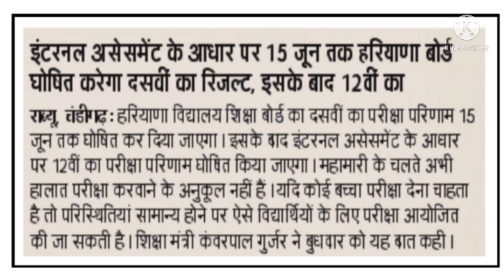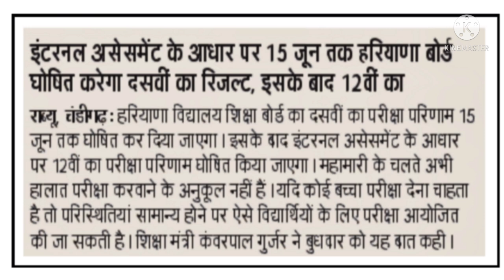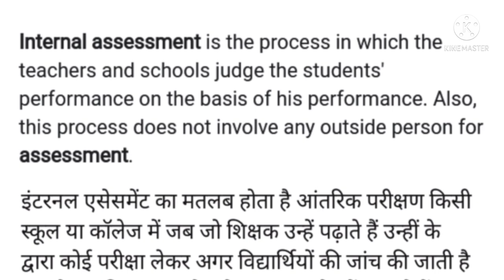HBSE BOARD 10th Result 2021 || हरियाणा बोर्ड दसवीं रिज्लट कब आएगा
HBSE BOARD 10th Result 2021 || हरियाणा बोर्ड दसवीं रिज्लट कब आएगा || hbse 10th result .

🎯 HBSE BOARD 10th Result 2021।
🎯 Haryana Board of school education 10th Result  2021.
🎯 10th Result 2021.
🎯 हरियाणा बोर्ड दसवीं रिज्लट।
🎯 हरियाणा बोर्ड दसवीं परीक्षा परिणाम कब तक आएगा।
🎯 हरियाणा बोर्ड चेयरमैन जगबीर सिंह ने कहा दसवीं रिज्लट जून में आएगा।
🎯 हरियाणा बोर्ड।

Haryana Board latest Updates.
HBSE 10th.

Haryana Board Internal Assessment for 10th Result.
hbse.

हरियाणा बोर्ड दसवीं रिज्लट 15 जून तक आएगा।
हरियाणा बोर्ड चेयरमैन जगबीर सिंह।

हरियाणा बोर्ड दसवीं परीक्षा परिणाम घोषित।
हरियाणा बोर्ड दसवीं।
हरियाणा बोर्ड दसवीं रिज्लट पर बड़ी खबर।